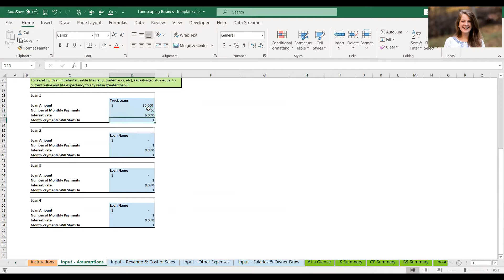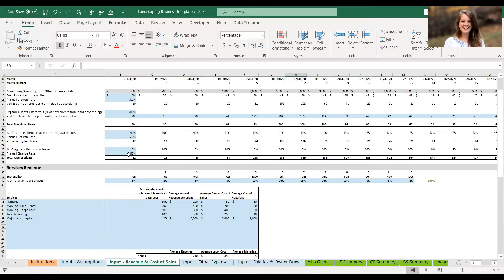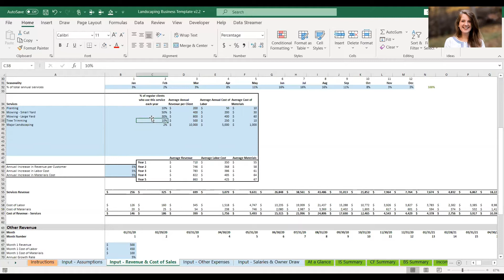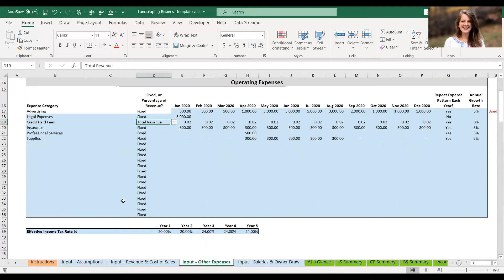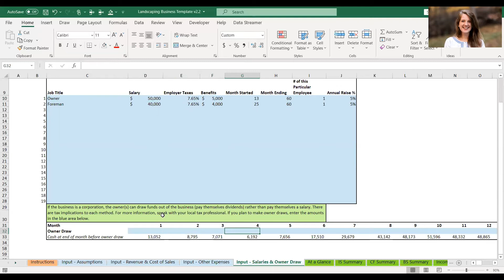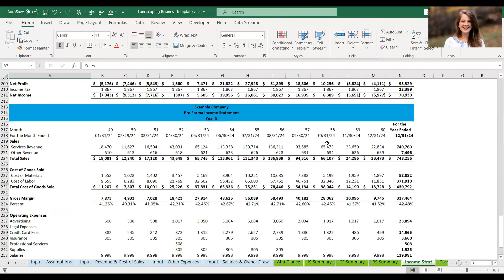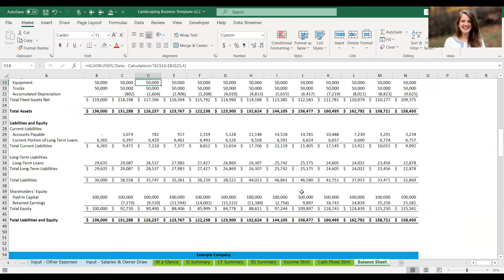Landscaping / Lawncare Business Financial Projection Template Walk Through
A walk-through of our landscaping business financial projection template. Create pro-forma financial statements for lenders, investors, or internal planning in an hour.

ProjectionHub has helped more than 40,000 founders and entrepreneurs to create financial projections so they can raise investments, apply for loans, and plan for expansions/growth. From budget-friendly DIY financial projection tools to high-touch custom consulting with a CPA expert, ProjectionHub has the financial forecasting solutions your business needs.